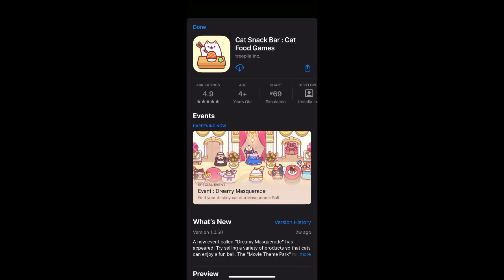Campfire Cafe v2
I am always open for game suggestions!
Here is my Rogue Energy Link (use BlueRose to get a discount)